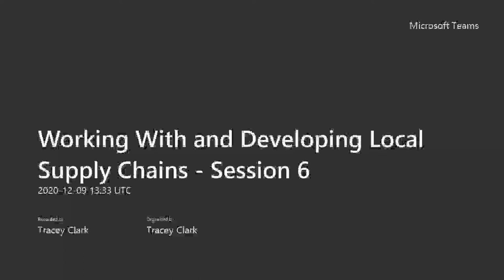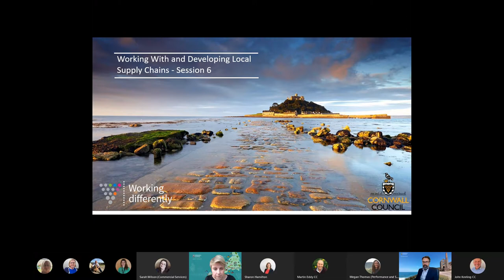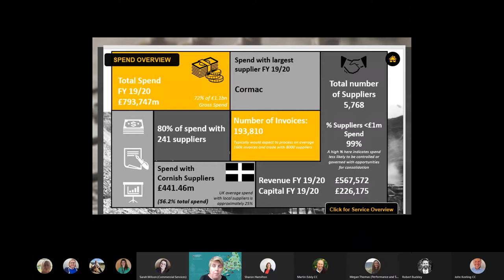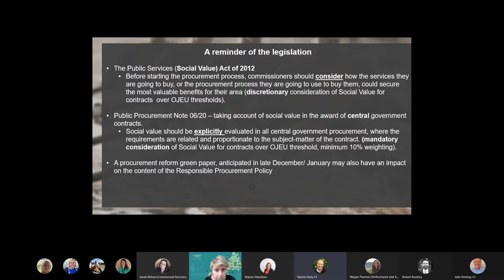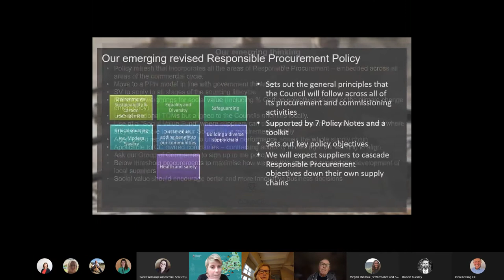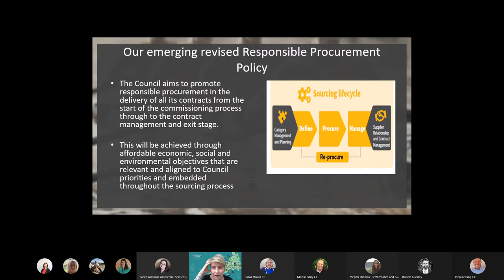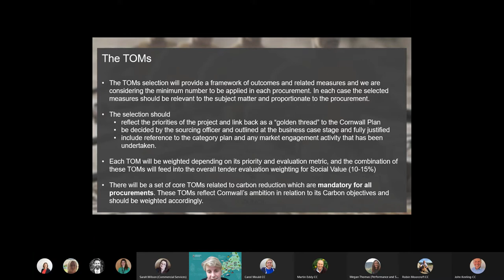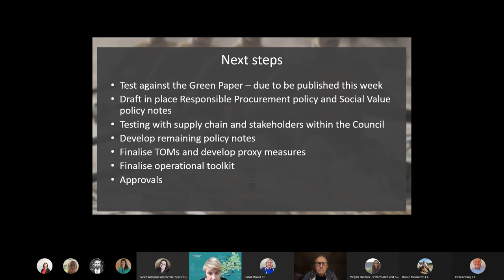Cornwall Council Working With and Developing Local Supply Chains Commercial Services 9 Dec 2020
Recording of Working with & Developing Local Supply Chains, Commercial Services